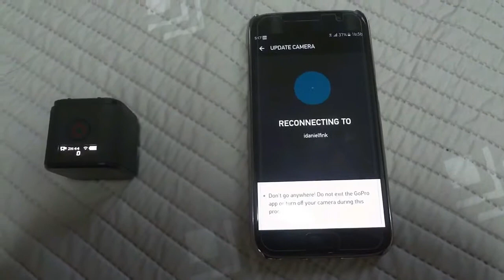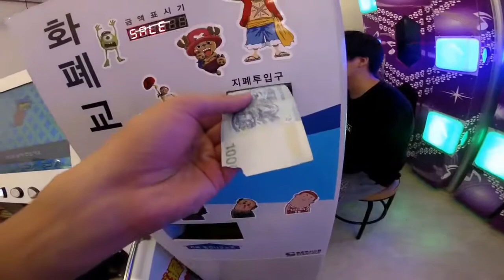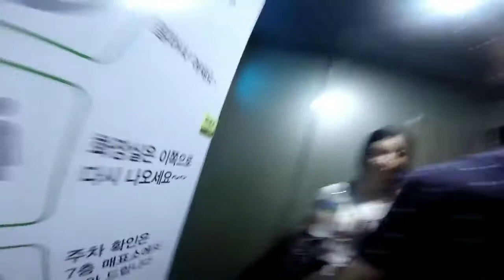bought me an GoPro session 4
Express the ideal with your words, demonstrate character by your practice  and give love with your deepest heart. - Sun Myung Moon

i love hiju... we are going to a  Thailand and Germany trip soon, and in thailand we are going to go to water parks and beaches. so hiju just gave me the money to buy me an gopro session 4 for my birthday. even thoug my birthday is in September. but on September the summer holidays are going to end... so she just bought it for me now :)